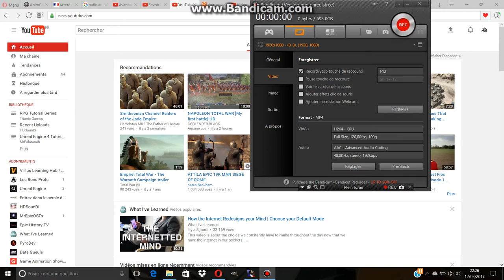NAPOLEON TOTAL WAR [ Second BATTLE] Gameplay HD